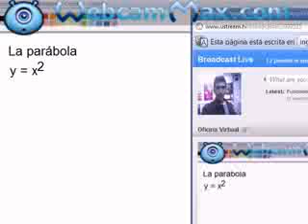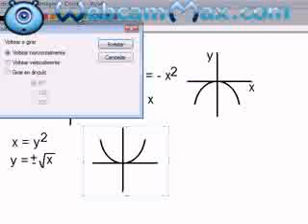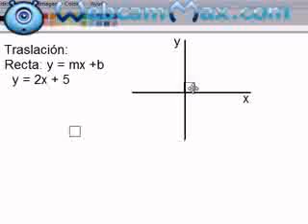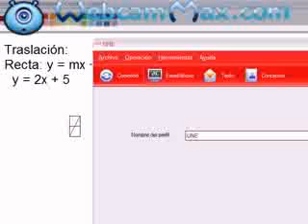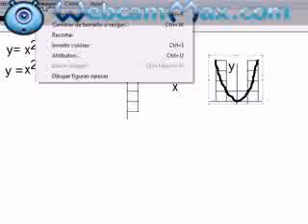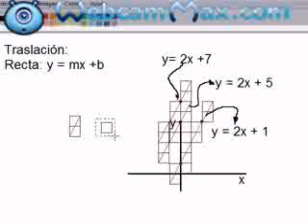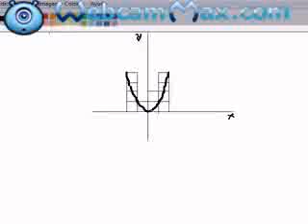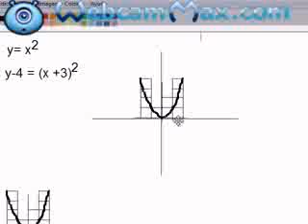Traslado de ejes primera parte